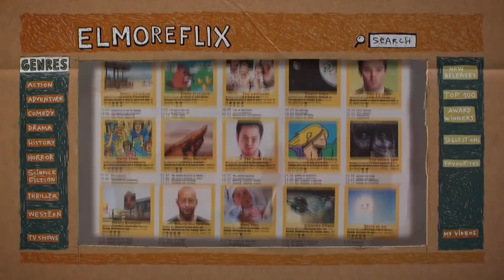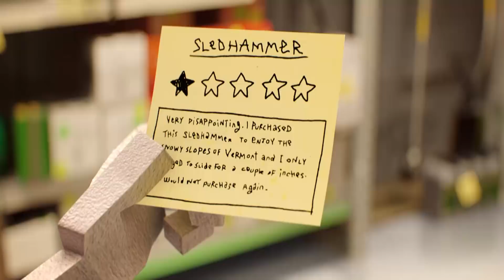Titãs musicais, heróis desajeitados e muito mais! | Prévia | Cartoon Network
Kaio consegue sua primeira missão solo. Cyborg está preso em uma realidade alternativa com um dragão. Chloe e Polar perdem a jaqueta com capuz que ela tanto quer. O que mais acontecerá na próxima semana no Cartoon Network?